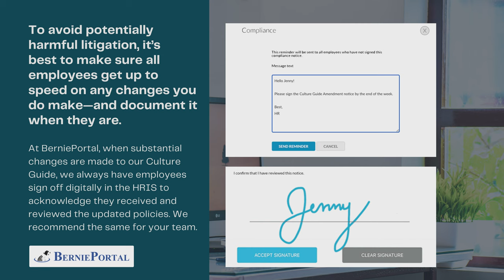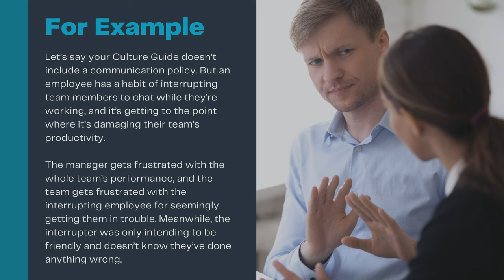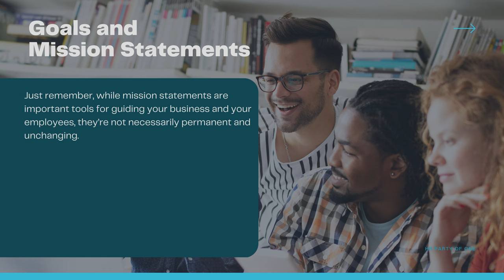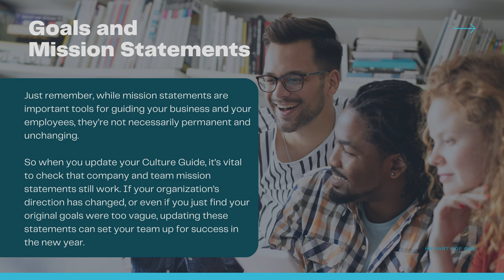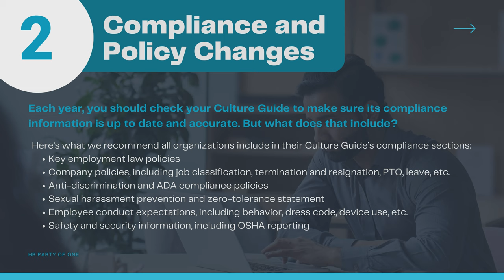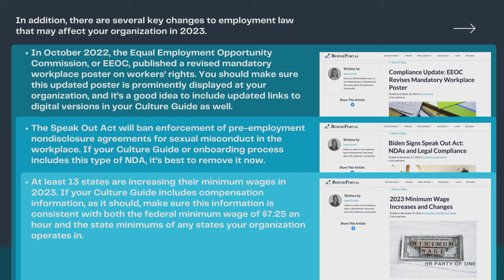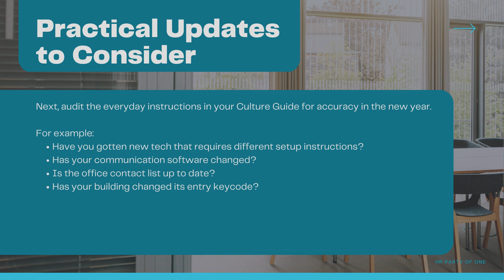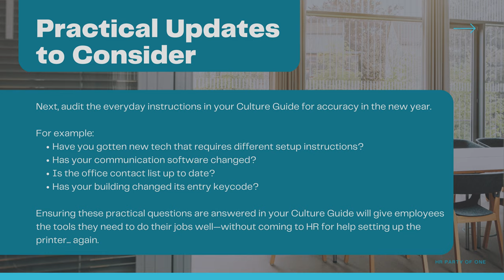How to Update a Culture Guide or Employee Handbook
Going beyond an employee handbook, your Culture Guide plays a key role in helping your organization run smoothly. Here’s how to update it for the new year to stay compliant and help your team perform at its best.

▬ Social Media ▬▬▬▬▬▬▬▬▬▬▬

▬ Podcast▬▬▬▬▬▬▬▬▬▬▬▬

HR, HumanResources, HRTips, HumanResourcesTips, SmallBusiness, HRPartyOfOne, Payroll + HR + Benefits in an all-in-one solution. Request a demo today!